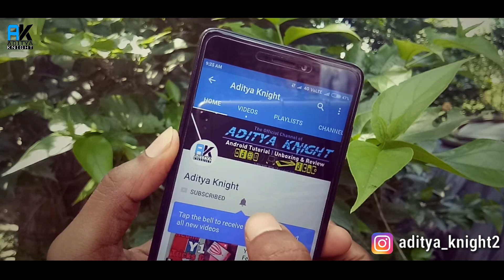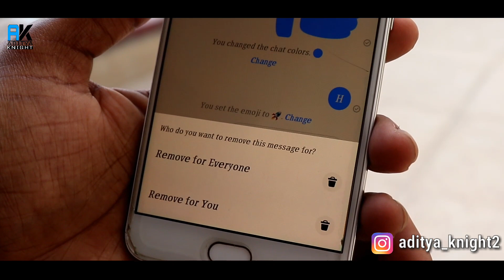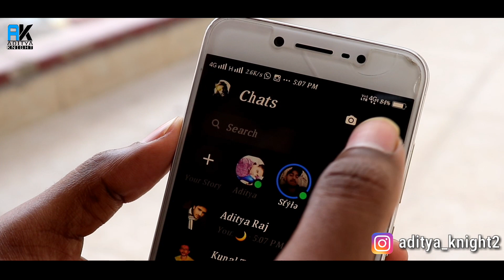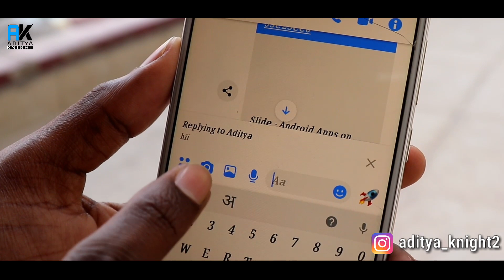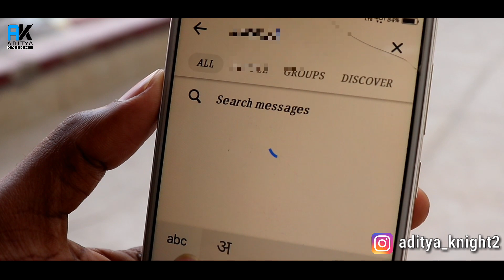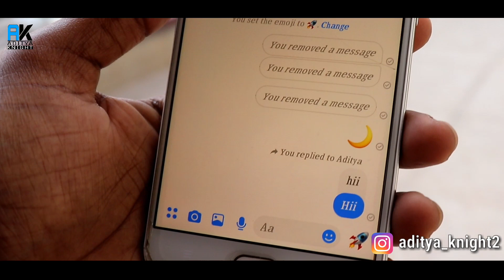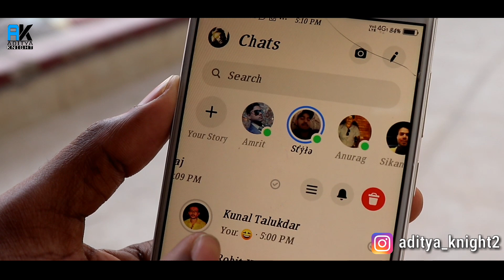Top 5 New Features of Messenger 2019 | 5 Useful Messenger Features 2019 | Facebook Messenger Trick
Hello Guys, In this video i will show you Top 5 New Features of Messenger 2019 | 5 Useful Messenger Features 2019 | Facebook Messenger Trick

My Gears :
My Camera

My Mic

My Tripod

My Laptop

My Gaming Headset